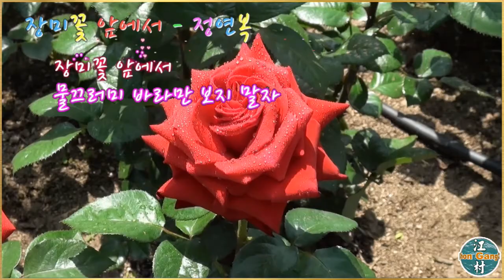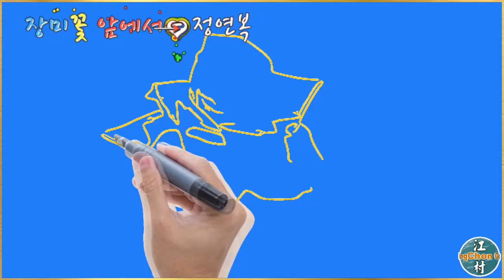영상시(장미꽃 앞에서 / 정연복)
정연복 시인의 詩 “장미꽃 앞에서“를 영상시로 제작.